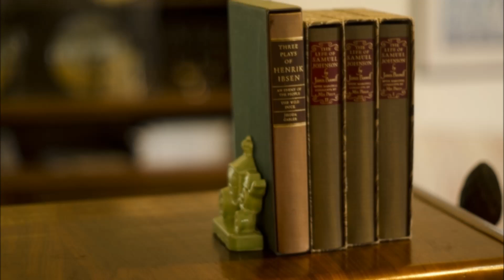J.S.バッハ: 2声のインヴェンション：第1番［ナクソス・クラシック・キュレーション かわいい］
［チャート］
癒し ☆☆☆
切ない ☆
元気 ☆☆
ファンタジー ☆
かわいい ☆☆☆☆☆
カッコ良い ☆
おしゃれ ☆
ゴージャス☆
コミカル ☆☆

［人気度］（※ナクソス・ジャパンの独自データに基づく）
第878位

［作曲者］
ヨハン・ゼバスティアン・バッハ(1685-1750)

2声のインヴェンション：第1番
BACH, J.S.: 2-Part Inventions Nos. Invention No. 13 in A Minor, BWV 784

ヤーノシュ・シェベスティエン(ピアノ)
Janos Sebestyen (piano)

J.S. バッハ：インヴェンションとシンフォニア BWV 772-801／アンナ・マグダレーナ・バッハの音楽帳
8.550679(Tr.01)